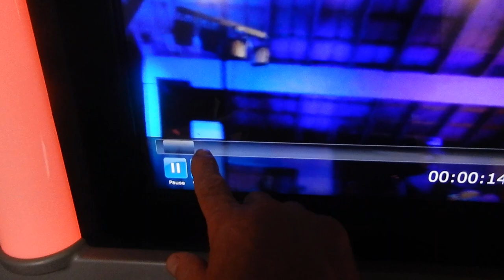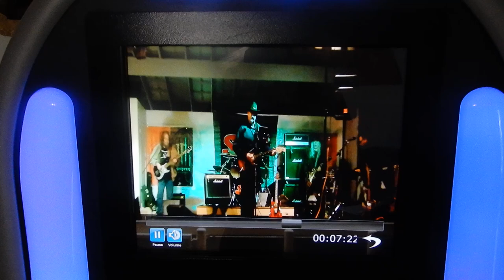Touchscreen Jukebox - Zen Point Software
Our band Sidewinder on my Allegro jukebox.